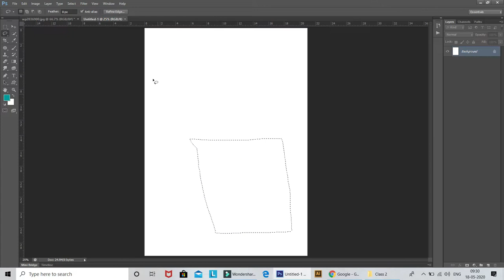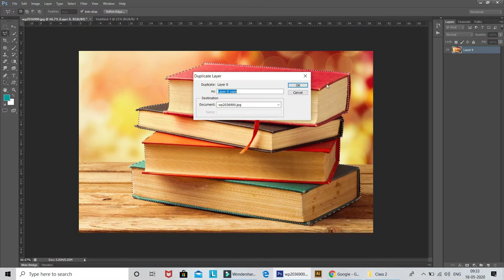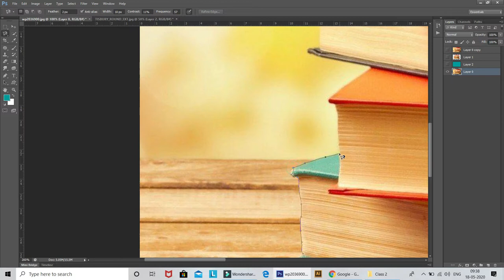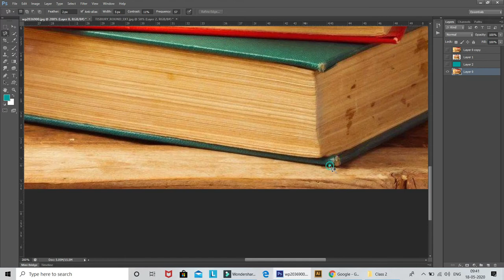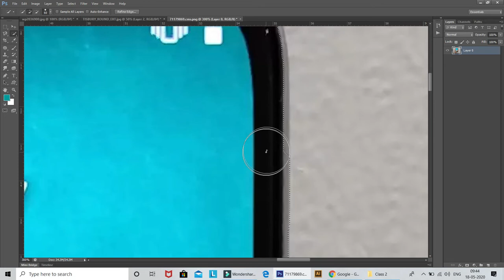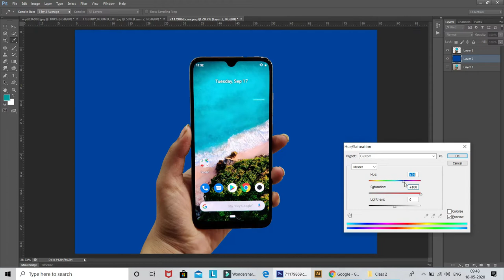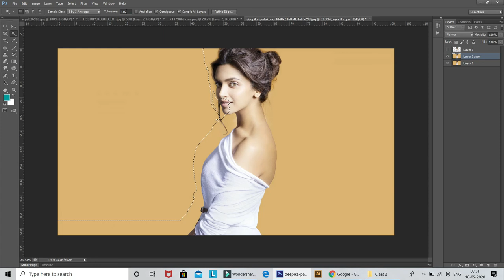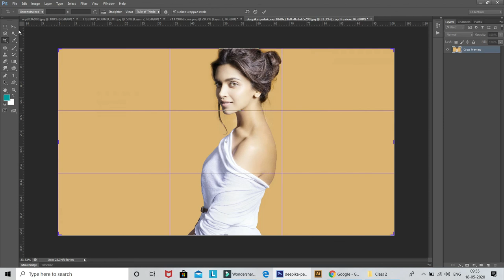Adobe Photoshop Class 2 (Magic Wand & Lasso Tool)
Hey Guys Welcome back to another video of abcofgraphics

This is my second class of adobe Photoshop, in this video, you will get to know about the Lasso tool, Polygonal Lasso tool, Magnetic Lasso tool, Quick Selection tool & Magic wand tool.

photoshop CC
photoshop for beginners
photoshop
adobe photoshop
photoshop basics
photoshop complete course in hindi
photoshop basic tutorial in hindi
learn graphics
photoshop selection
abcofgraphics